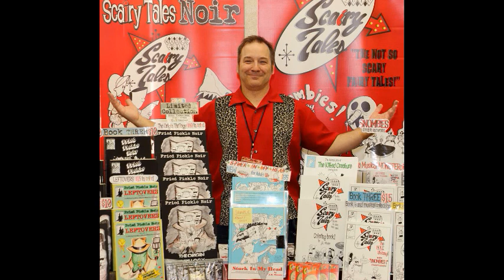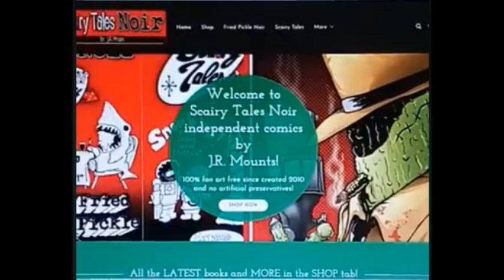Silver Linings by J.R. Mounts on KICKSTARTER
Hi, I’m J.R. Mounts, an independent comics creator and musician. Since 2010, I’ve created original comics and characters for my business Scairy Tales Noir, where I’ve travelled all over the U.S. at various comic conventions to promote my original comics. You can see samples of all my works at my , just remember to add an “i” to scary. There you can see samples of my comics for Fried Pickle Noir, which is like Sin City meets Veggie tales featuring Q Cumbersome. As well as Scairy Tales, the not so scary fairy tales, which is like Calvin & Hobbes meets the Nightmare Before Christmas.
On January 11th, my new campaign goes live on Kickstarter for my all-new story with all new characters. It’s called SILVER LININGS, a story about an old man and an alien. It’s a classic adventure along the lines of E.T. or Super 8 and features all the same wonder, excitement and drama. It also has a fun retro feel to this man befriends alien tale.
The main character is Angus Hort, an elderly, retired farmer and widower whose life has just become even more empty after the death of his brother, Malcolm. He lives in a part of Dubuque, Iowa that is slowly fading away. He is the last of the farmers in his area yet refuses to sell his land, leaving it all to wither away as much as he is day by day.
He and the other retirees live in Green Pastures, jokingly called Widower’s Row because the ones left are men who’d rather live out their days in desolate, single-room condos rather than socialize. And all of them are wasting away, alone.
One day, while visiting his abandoned farm, Angus hears something crash-land into his barn from the skies. Inside, he discovers …it’s an alien from space. But this isn’t the monster he’s seen in the movies. It’s a timid, benevolent creature that’s wounded and in need of his help. It’s part of a locust-like species he calls the Broots, which can destroy entire worlds with their hunger. Angus bonds with this creature and calls it Skip for the way it walks.
Then, something else crashes in Dubuque and we discover, the BOTTOM HALF of Skip has survived, the MOUTH. With Skip’s help, it’s going to take all of Angus’s experience and wisdom to try and save Dubuque, the world, and each other.
SILVER LININGS is a challenging project that will have many new firsts for me: it will be my first all-sequential art epic in an 8x10 size format, after its inked, will be done in watercolor, marking the first full color project I’ve ever done. Color has been something that’s intimidated me from the beginning and now, I’m taking a risk for this tale. In addition to that, I’ve written an all-instrumental score to be performed by myself with performances and orchestrations by two of my best friends, Mike McQuade on piano and Tom Mathes on drum.
Writing, drawing and recording is currently underway and I’m shooting for an October 2018 release at the latest.
You can see art samples at my website right now on the Silver Linings page and I’ll have links on all my social media as the campaign itself beings January 11th on Kickstarter. So take a look, get excited and spread the word!
I’m J.R. Mounts and thank you all for your support

and remember to spell scary with an “i”